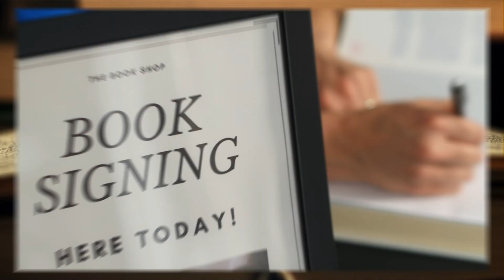"Touched by the Hand of God: In the City of Angels SEND ME!" 📖 Author Spotlight: Patricia L. Blake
Click that link to grab your copy of "Touched by the Hand of God: In the City of Angels SEND ME!" by Author Patricia L. Blake on Amazon today!

🛒 IF you have a Product that you want to be featured in a "Product Spotlight" video, you can order

👨🏽‍⚕️ IF you have a Health-Related Product or Service that you want to be featured in a "Health Spotlight" video, you can order

🏋🏽‍♂️ IF you have a Fitness-Related Product or Service that you want to be featured in a "Fitness Spotlight" video, you can order